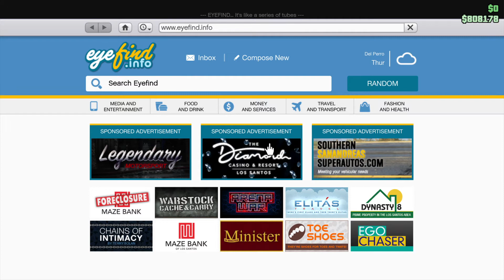Grand Theft Auto V - Things to do at your apartment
Any Audio or music heard within this video is part of the in-game soundtrack.

This video shows the activities you can do at home sweet home,  such as take a shower, drink some green juice, some wine perhaps or a hit from the glass pipe of wonder.